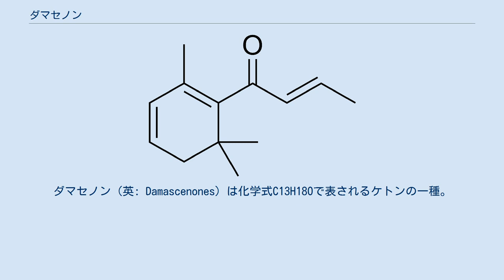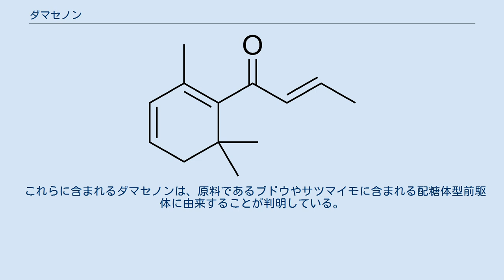ダマセノン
ダマセノン（英: Damascenones）は化学式C13H18Oで表されるケトンの一種。
ダマスコンに似た構造を持つ。
二重結合の位置や官能基の種類によりα体、β体、γ体の異性体が知られている。
ダマスコンやイオノンとともにローズケトンとも呼ばれ、β-ダマセノンはバラやコーヒーの主要な香気成分の一つである。
低濃度でも効果があり、香料原料として利用される。
バラの精油に含まれ、カロテノイドの分解によっても生じるが、工業的には、各ダマセノン異性体に対応する1-カルバルデヒド化合物から合成される。
 ファルネシル二リン酸（FPP）とイソペンテニル二リン酸（IPP）が反応してゲラニルゲラニル二リン酸（GGPP）が生成後、GGPP二分子の縮合、フィトエン合成酵素（PSY）やフィトエン脱飽和酵素（ＰＤＳ）による一連の反応を経てζ-カロテンが生成する。
次にζ-カロテンデサチュラーゼ（ZDS）の一連の作用によりリコピンが生成し、リコピンβ-サイクラーゼによって2回環化されることでβ-カロテンに至る。
 その後、β-カロテンは種々の酸化酵素によりビオラキサンチンへと変換され、ネオキサンチン合成酵素（NSY）によりβ-ダマセノンの主な前駆体であるネオキサンチンが生成される。
 次に、ネオキサンチンが酸化的に切断されてグラスホッパーケトンが生成し、還元反応を経てアレントリオールに変換される。
さらに2回の脱水反応によりアセチレンジオールまたはアレンジオールを経由してβ-ダマセノンが生成する。
 なお，アセチレンジオールからβ-ダマセノンが生成する反応機構はマイヤー・シュスター転位として知られている。
 ダマセノンはワインや芋焼酎に含まれ、甘くフルーティーな香りに寄与していることが報告されている。
 これらに含まれるダマセノンは、原料であるブドウやサツマイモに含まれる配糖体型前駆体に由来することが判明している。